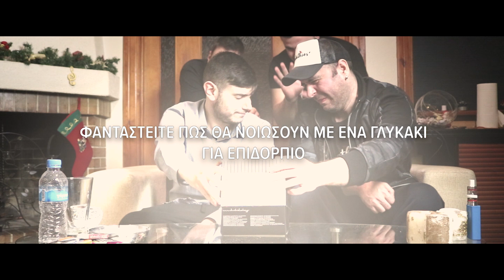XMAS UNFOODING από την Astathios Team - Funboxers (CREPArody)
Astathios TEAM:
Γιώργος Κ. - Γιώργος Ν. - Χριστίνα Θ. - Ορφέας Α. - Βασίλης Κ.